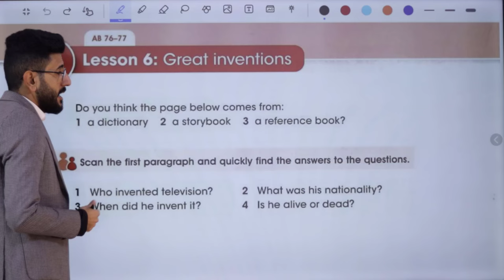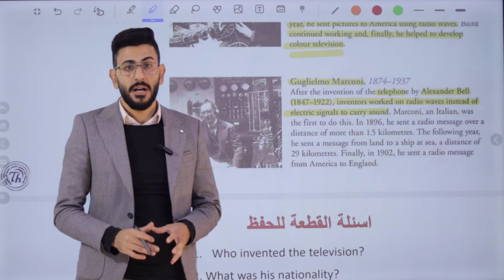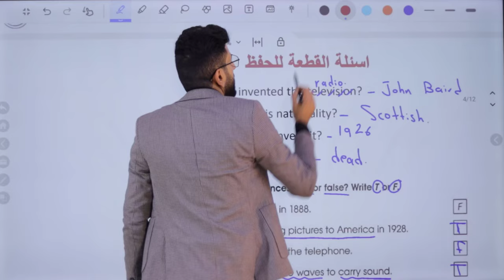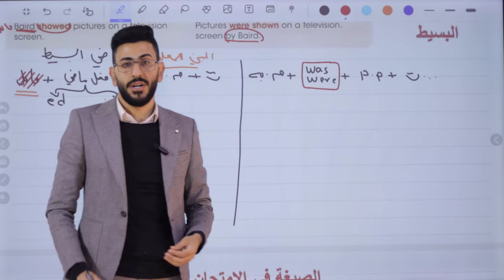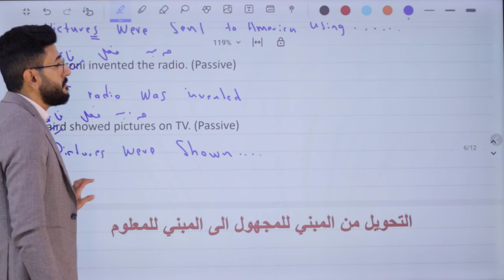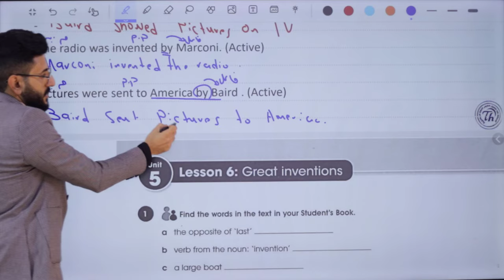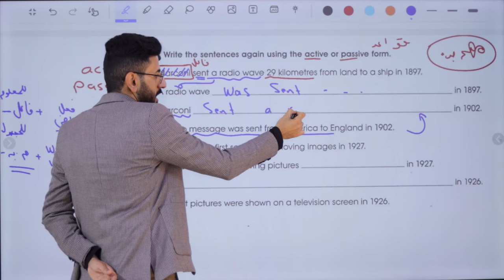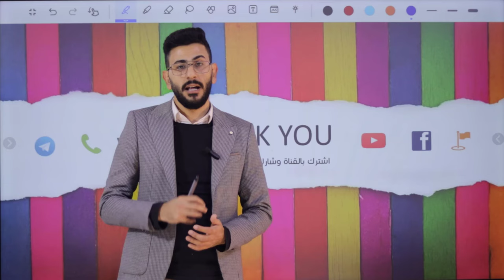انكليزي الثاني متوسط/ اليونت الخامس الدرس السادس/ اختراعات عظيمة والمبني للمجهول/ الاستاذ طه حسين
شرح اليونت الخامس / الدرس السادس/  للصف الثاني متوسط متوسط + حل كتاب النشاط+  نماذج امثلة وصيغ اسئلة  للموضوع/ الاستاذ طه حسين.